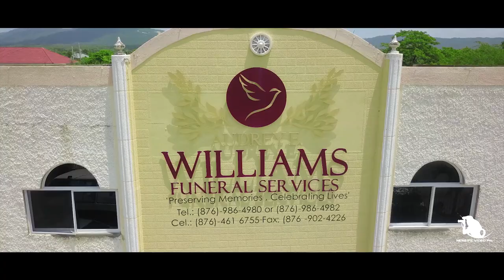DAHALIA WRIGHT MCLEAN FUNERAL TRAILER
Audrey E. Williams
Funeral Home Services
Lot 30 Four Paths Road, Denbigh Clarendon